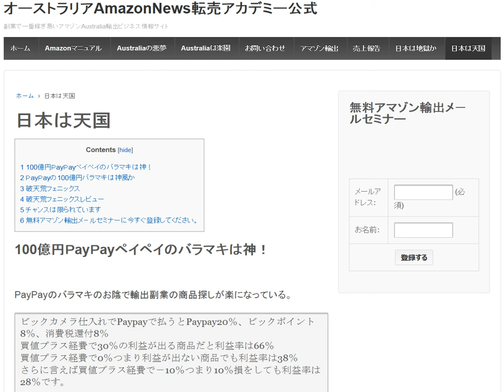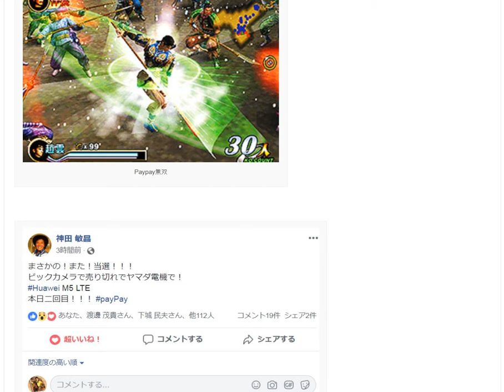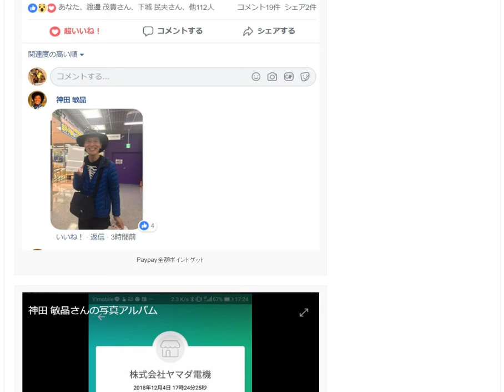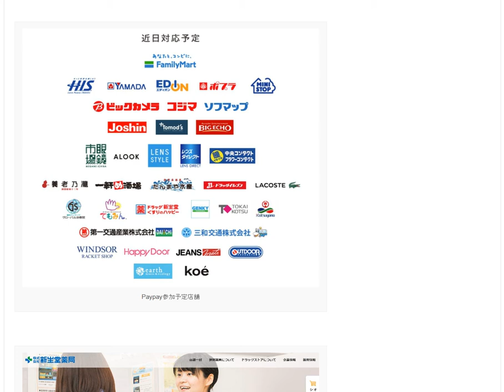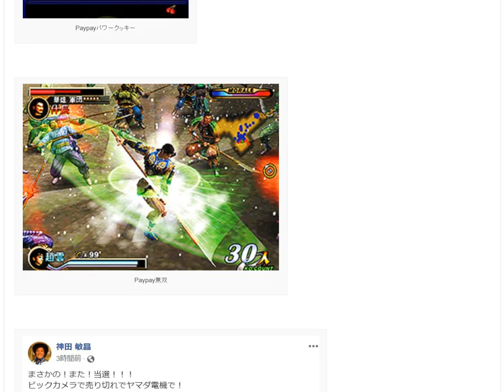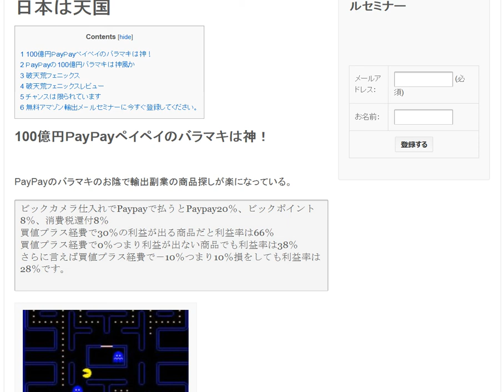PayPay全額ポイントバック当選100億円ペイペイのバラマキは神！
1日10分で月10万円を稼ぐ! Amazon輸出ビジネスがわかる本　出版社:ソシム (2013/11/22)